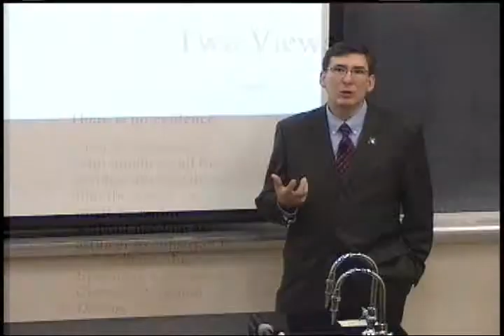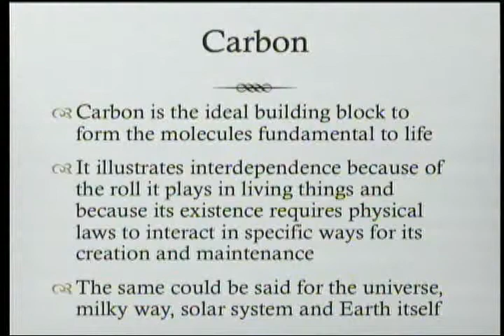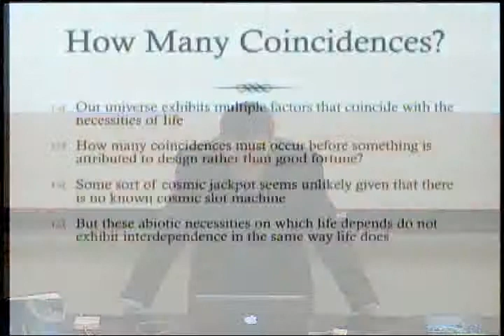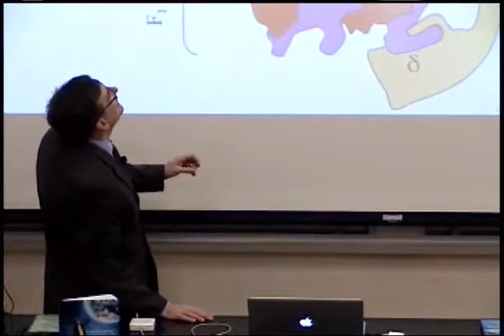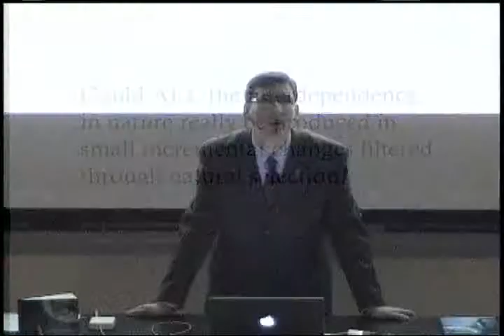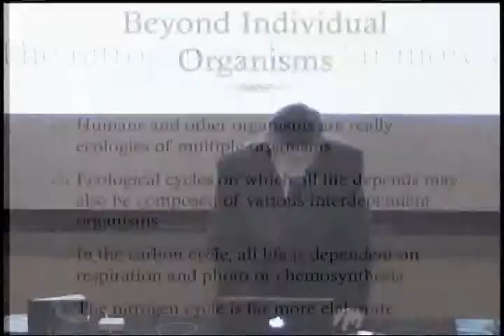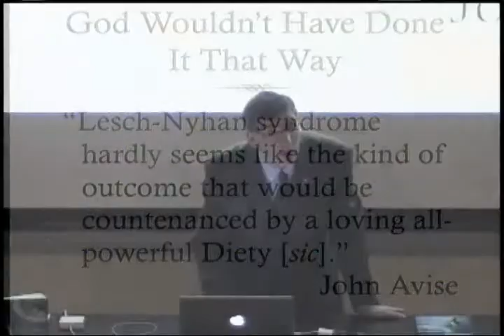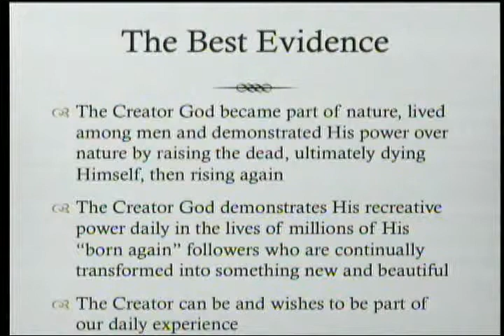What is the Evidence for a Creator? 11-19-2011 - Timothy Standish on Understanding Creation (part 6)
This is the sixth in a series exploring the book Understanding Creation. The chapter by Timothy Standish entitled "What is the Evidence for a Creator?" will be discussed. Reference: Gibson JL, Rasi HM, eds., 2011. Understanding Creation. PPPA.